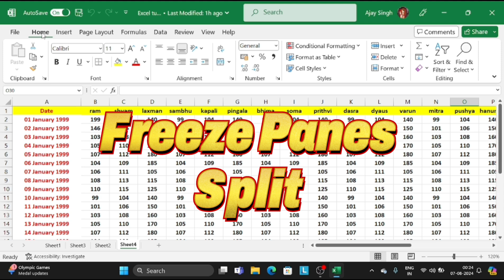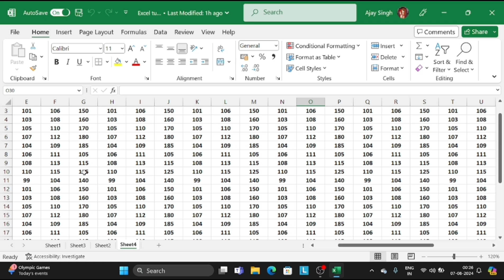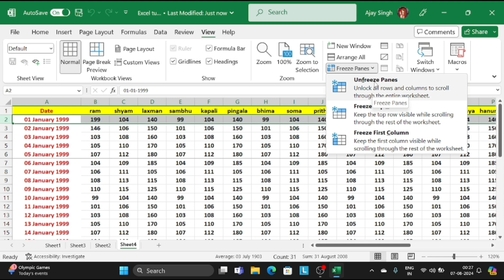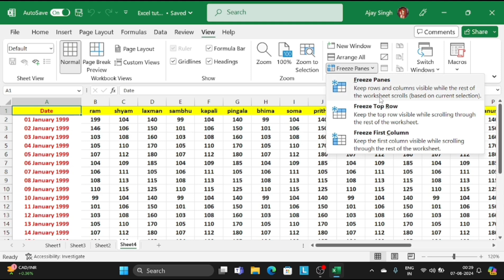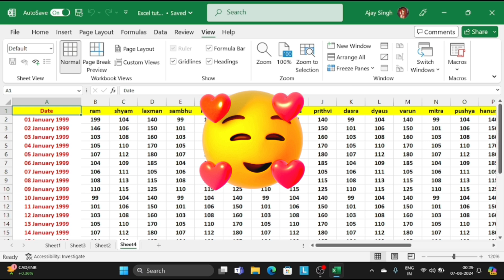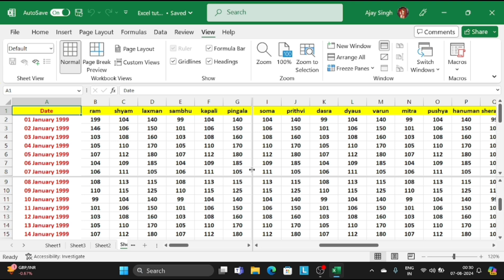Freeze Panes and Split Window | How to Use Freeze Panes and Split Window | Excel Tutorial | Part 11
Freeze Panes and Split Window | How to Use Freeze Panes and Split Window | Excel Tutorial Part 11 @TechnicalArrows

Master how to use Freeze Panes and Split Window with our comprehensive Excel Tutorial Part 11. This video is designed to help you enhance your Excel skills by providing clear, step-by-step instructions on using these powerful features. Whether you're managing large datasets or organizing your spreadsheets for better readability, understanding Freeze Panes and Split Window will significantly improve your efficiency. Join us as we delve into practical examples and tips to make your Excel experience smoother and more productive. Don't miss out on this essential tutorial for mastering Excel!

In this video, you will learn:

How to use Freeze Panes to keep important rows or columns visible while scrolling.
How to utilize Split Window to view and compare different sections of your spreadsheet simultaneously.
Practical applications and best practices for these features.

TIMESTAMPS
0:00 Intro
0:10 How to use Freeze Panes in excel
3:07  How to use unfreeze Panes in excel
5:06 How to use split function in Excel?

Our channel is about Technical Education. We cover lots of cool stuff such as Video Editing, Computer Education, and much more in Hindi